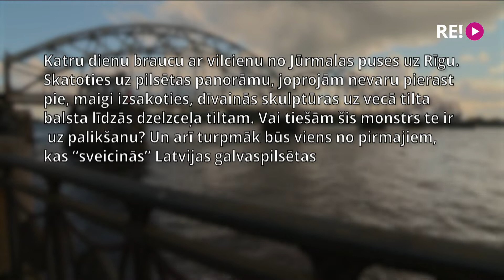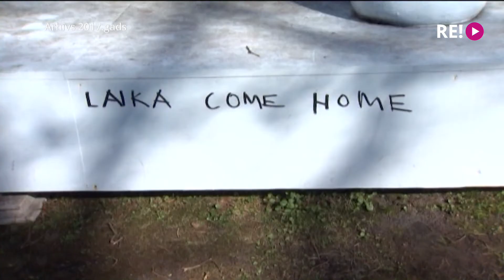Vai briesmonis Daugavā paliks uz mūžīgiem laikiem?